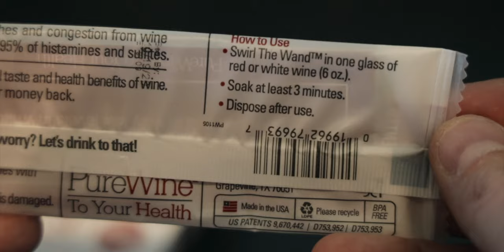NO MORE HANGOVERS? PureWine "The Wand" / Daily Vlog 029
Do you love wine but hate the side effects? Megan and I put PureWine "the Wand" to the test. Does it work??